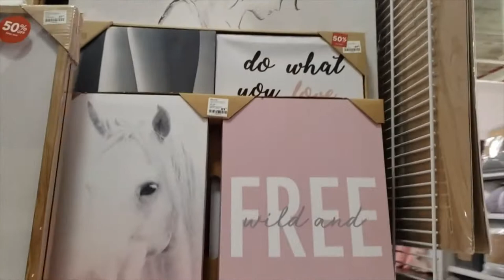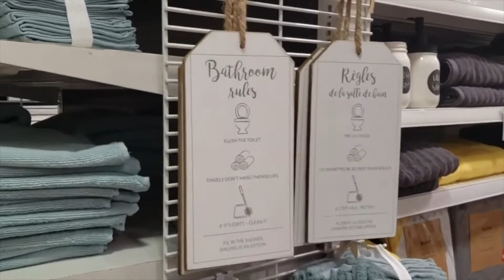Home Decor Shopping Before the Lockdown | Bouclair Home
This video was recorded before things got locked down. I wanted to post for folks who are itching to go shop in stores but can't since they are in an area that is locked down due to the pandemic.